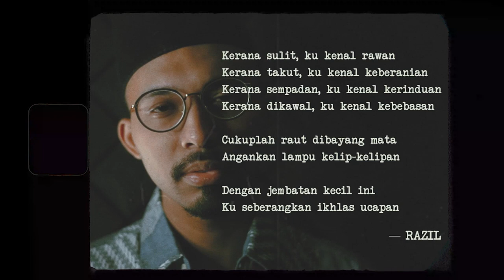S. Jibeng - Musafir Di Aidilfitri Cover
This year's Hari Raya will definitely hit us in a different kinda way. With all the challenges and obstacles we're put through. Our mind, body and soul tested to its limits, all we can do right now is persevere and don't give up. Believe that Allah will always show us the way if we remember Him.

This song that Suzana Salleh, Boon Baked and I put together, is dedicated to everyone out there especially to those who have lost their loved ones. The beautiful piece written by Razil MN at the end of the song really sums up the message that we wanted to convey.

We hope that our rendition of this song could touch your hearts like how it did for us as well. With that said, we would like to wish you a Selamat Hari Raya Aidilfitri. Maaf Zahir Dan Batin.

Gear:

Mic: AKG P220
Midi: Akai MPK49
Audio Interface: Steinberg UR22mkII
DAW: Logic Pro X